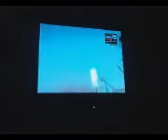GTA:LCS Gameplay Kill Spree 3